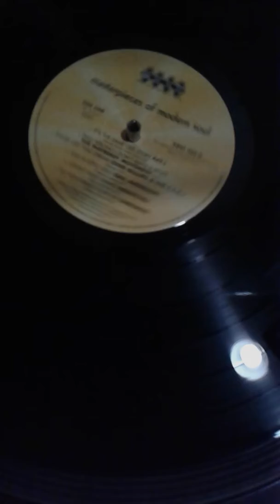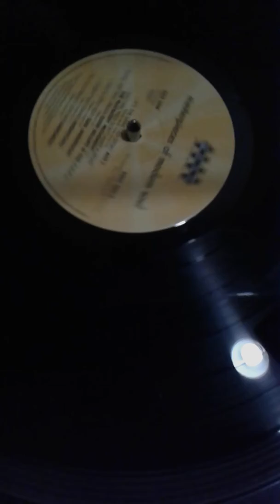THE MAYBERRY MOVEMENT ** TWO WRONGS DON'T MAKE A RIGHT **